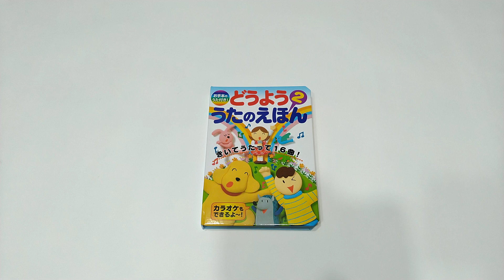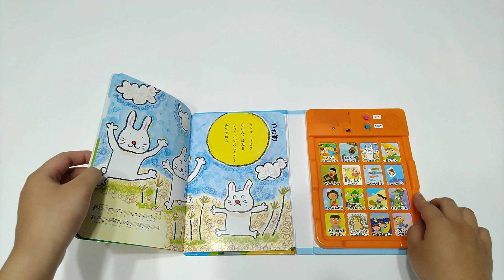「日文兒歌」音效遊戲書： 第二輯（小狗警察）(日文版，附中文翻譯) 小書蟲童書坊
小寶貝最喜愛的有聲遊戲書，小手將按鍵輕輕按下，就可以聽到不同的可愛日文兒歌，有別有傳統的CD，輕巧、方便，隨時帶著走，讓小寶貝，從小就對不同的語言產生興趣、好感，甚至音調的記憶，也能在音樂及愉悅心情的陪伴下，進入腦中。
輕巧電子書，沒電了可以換電池，除了播放歌曲外，還有伴奏音樂可以切換喔！ 附中文翻譯供家長參考～
曲目
1小狗警察 2橡樹果滾啊滾 3兔子 4下雨歌
5金太郎 6紅色小鳥 7鯉魚旗 8風箏歌
9肥皂泡泡 10阿爾卑斯山一萬尺在
11浦島太郎 12蟲聲 13頭兒肩膀膝蓋拍
14証城寺的狸貓 15小星星，亮晶晶
16麵包超人進行曲